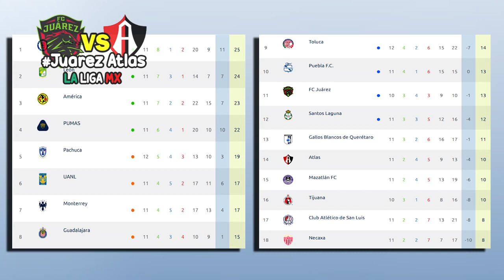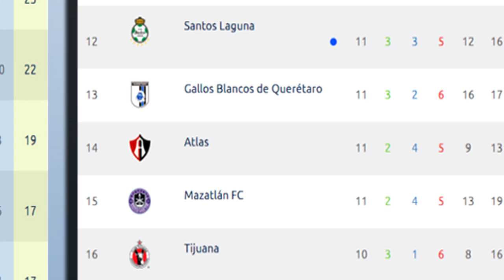🔴 En Vivo: Juarez fc vs Atlas 📺 TUDN | Jornada 12 | 2020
Ver Juarez vs Atlas Donde ver, en que canal ver, hora, día, en vivo, Atlas vs Juarez fc viernes 25 de septiembre 2020, les dejo los canales con país y donde ver hoy el partido Juarez vs Atlas Liga BBVA MX Jornada 12 2020,

Fechas - Horarios - Partidos de la Liga MX - Apertura 2020 - Jornada 12 - Pachuca vs Toluca - Puebla vs Querétaro - Bravos de Juárez vs Atlas - Chivas vs Mazatlán - Pumas vs Necaxa - Monterrey vs Tigres - Atlético San Luis vs León - Cruz Azul vs América - Santos Laguna vs Tijuana - Liga MX GUARDIANES 2020